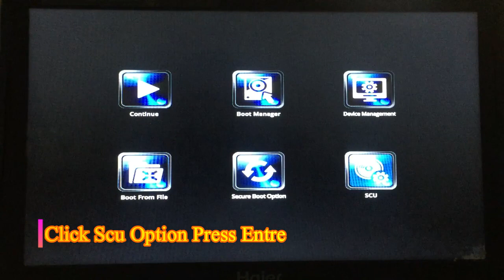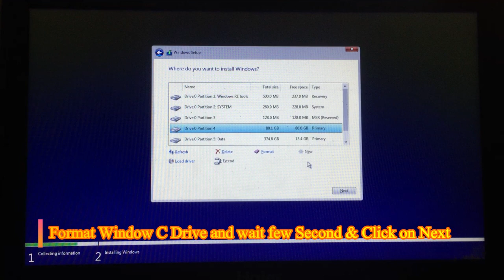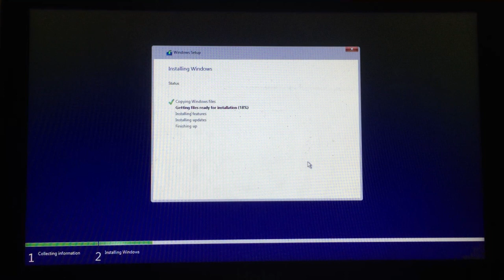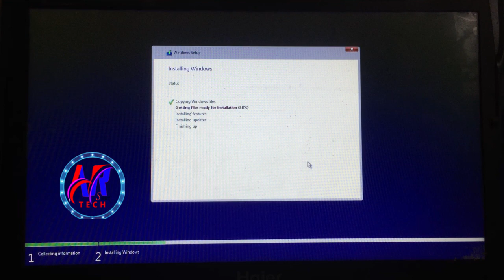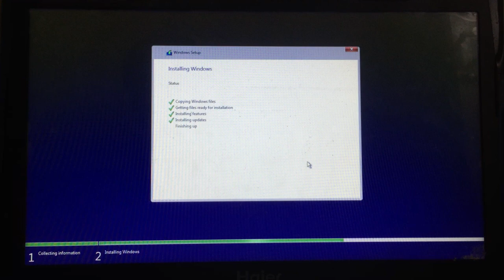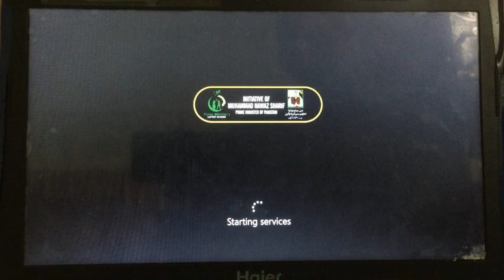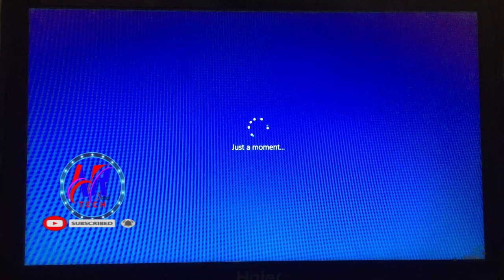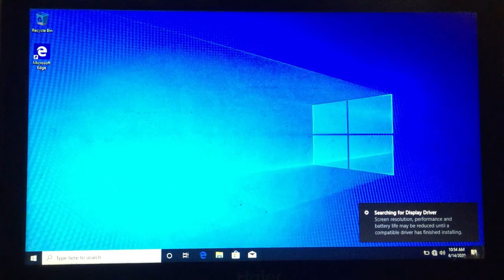How to install window 10 from USB fast and easy l AR Sweet Tech l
Is video main ap ko kisi b "PC Laptop Main Window USB ki madaad sy kis trha krty hain wo btaun ga window 10 install same process but Boot keys are different " Haier 7G-5H main window 10 kis trha krty hain how to install window 10 haier 7G-5H , How to install window 10 nawaz sharif laptop , How to install window from Usb , ya koi b laptop ho us ki window kis trha krty hain in video main btaun ga
so video ko start sy end tak complete dekhye ga  skip na kry start sy end tak complete dekhy tak k ap k  mind main koi question bakii na rahy
How to Install Windows 10 From USB Flash Driver Fast and Easy  (Complete Tutorial)

And ► ✔ Press Bell Icon All my new videos received notification first you

How to install window 10 haier 7g-5h pm laptop
how to install window 10 fast and easy install